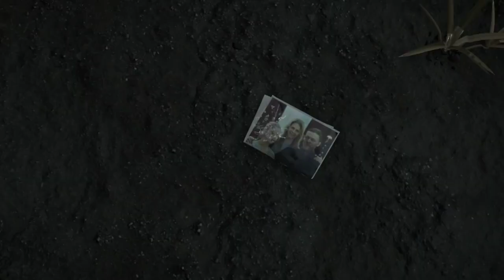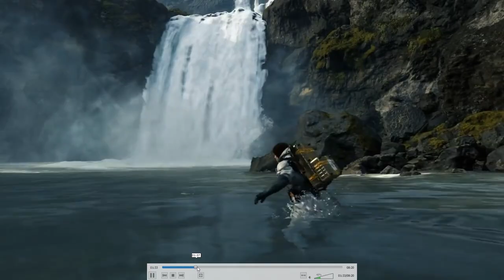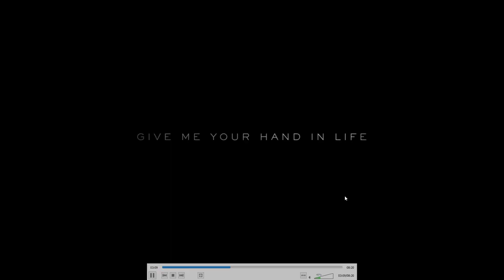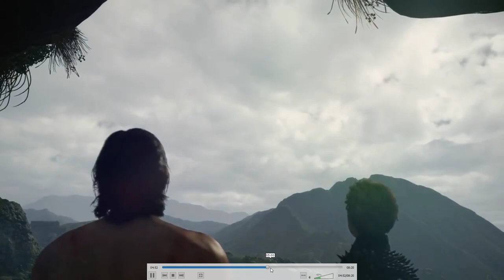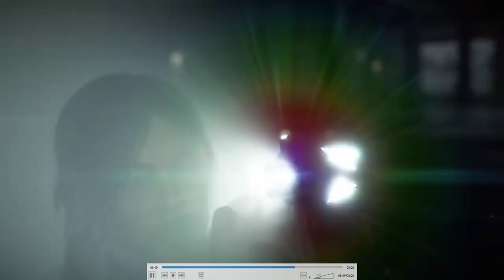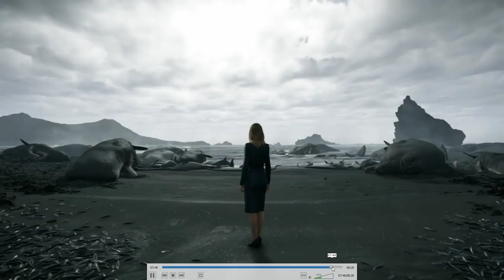[FR]Death Stranding - Interprétation du gameplay, le gyroscope de la manette sera-t-il utile?